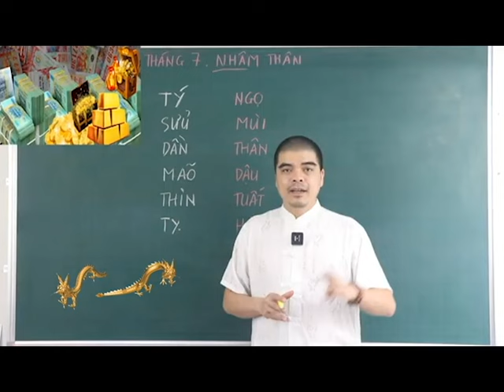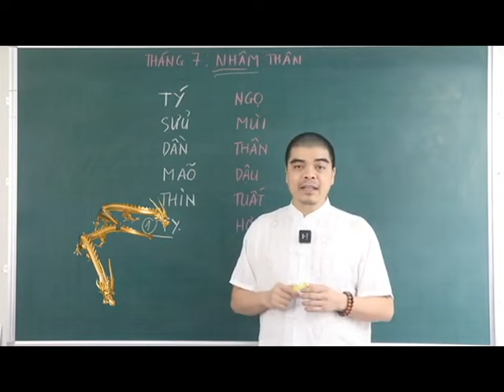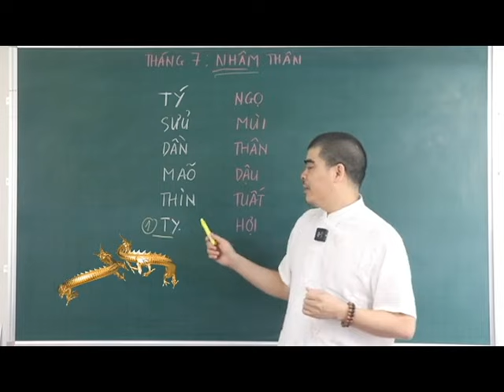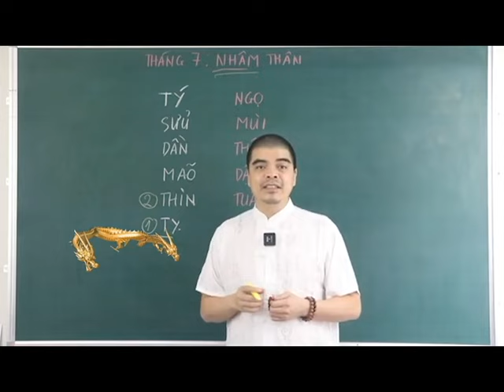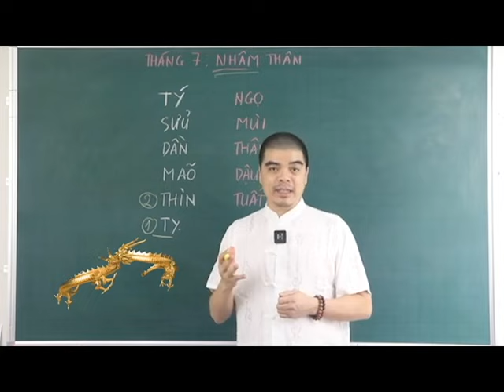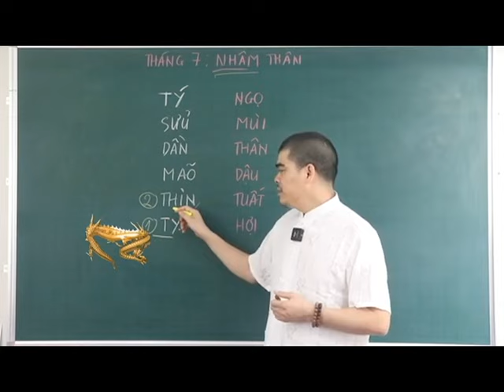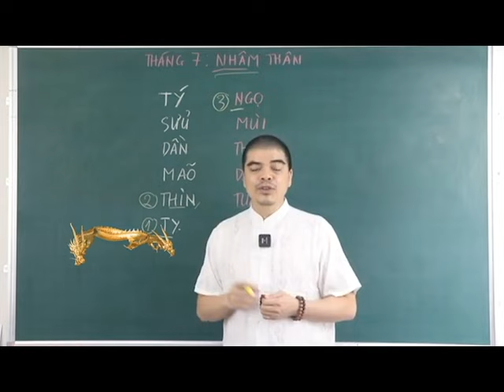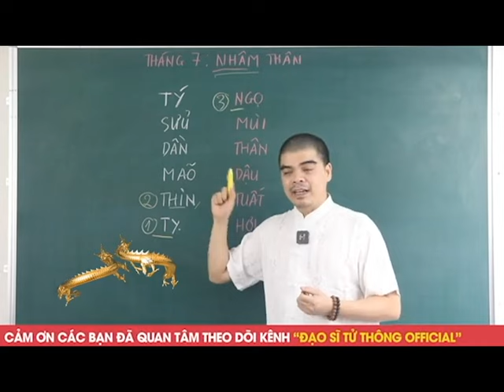QUA CƠN BĨ CỰC, 3 Con Giáp 15 Ngày Đầu tHáng 7 Âm Đổi Đời Nhờ Trúng Lớn, Phát Tài Phát Lộc Cực Giàu